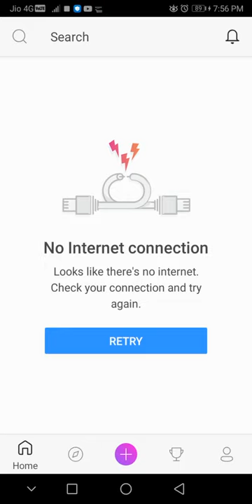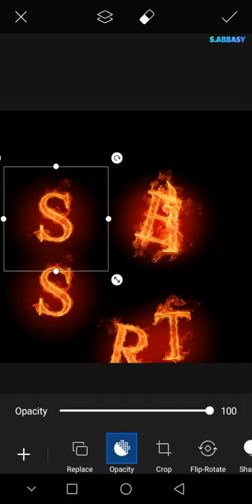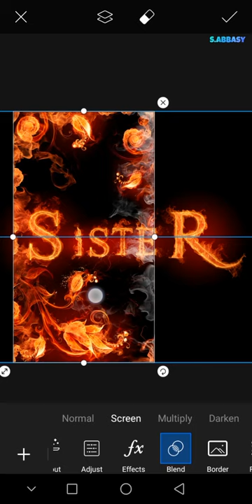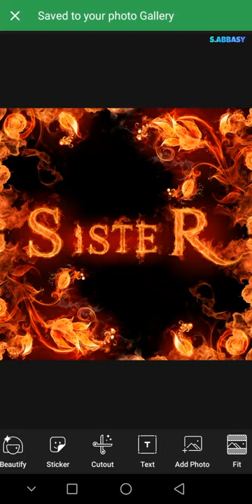Picsart Editing Burning Name | Logo Design. ( picsart )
PicsArt is a San Francisco, California and Yerevan, Armenia-based technology company that develops the PicsArt suite of online photo and video editing applications, with a social creative community. The platform allows users to take and edit pictures and videos, draw with layers, and share the images on PicsArt's and other social networks.

PicsArt develops four mobile apps, and a set of web browser tools for editing videos and photos. The app and website tools support social networking activities.
The four apps include:

PicsArt Photo & Video Editor - a photo and video editing app with tools to add filters and various effects, with social network integration. The app is free to use and offers in-app purchases of stickers and other graphic elements.

PicsArt Animator - an animation app allowing the creation of cartoon videos, GIFS and other animation.

PicsArt Color - a drawing and painting app.

PicsArt GIF & Sticker Maker - an animated GIF and sticker generator.

The apps are available on iOS, Android, and Windows mobile devices.